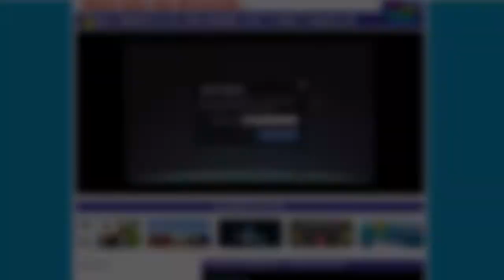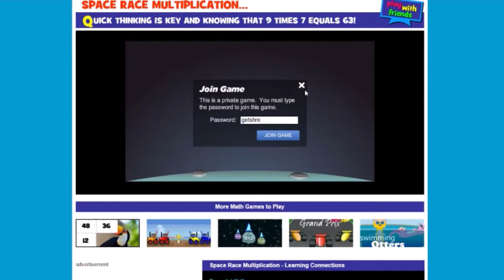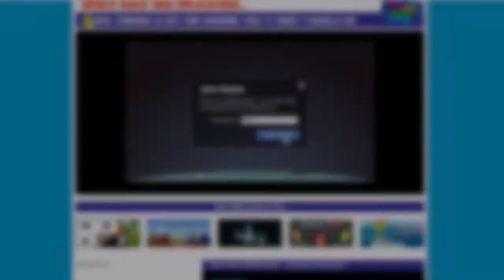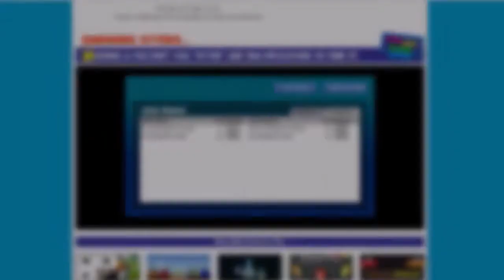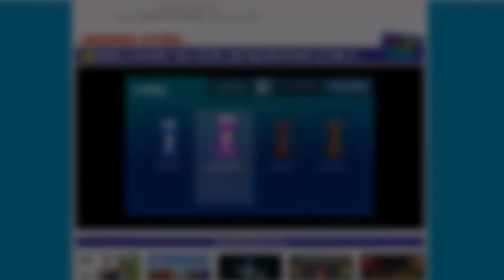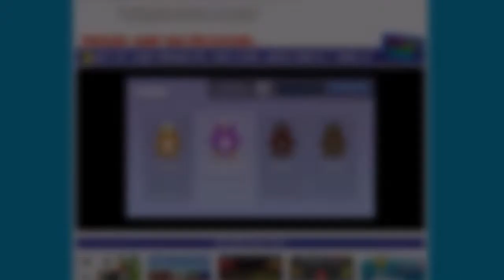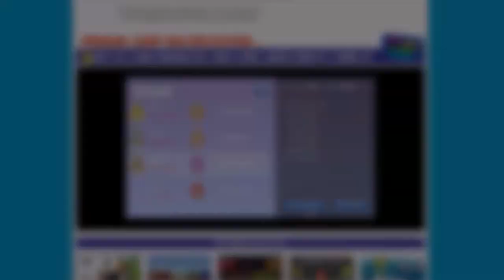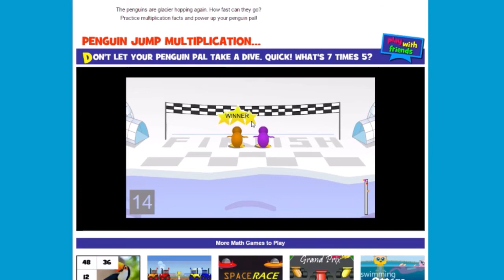WHO'S BETTER AT MATHS?|Maths Games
Get Big Discounts On Games and Extras MERCH
We played some crappy maths games to see who is better at maths. Plz dont judge our skils...

OTHER CHANNELS!